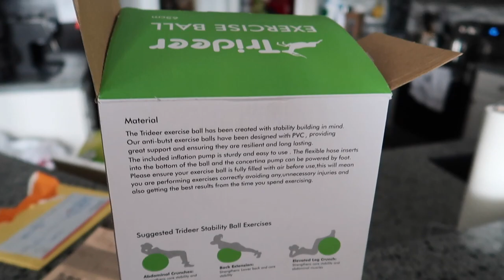LABOR & DELIVERY NURSE GIFT BASKETS | Baby Prep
We are going to give our labor & delivery nurses gift baskets to show our appreciation! I'm hopeful that it will brighten their day. I know we're going to be leaning on them for a lot of help while we're in the hospital. Hopefully this gives you some ideas for nurse gifts on a budget.

Exercise ball

We're starting our family February 25th. Join the journey!